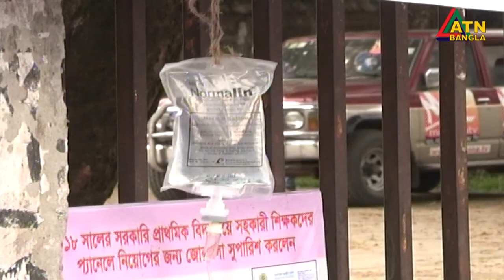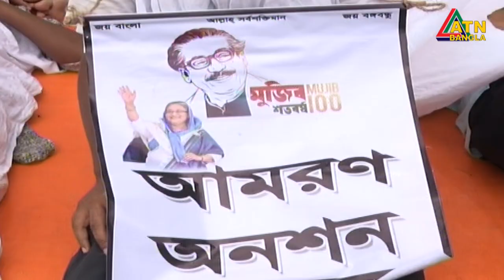সহকারী শিক্ষকদের শূন্য পদ পূরণের দাবীতে দ্বিতীয় দিনের মতো আমরণ অনশন করছে নিয়োগ বঞ্চিতরা।